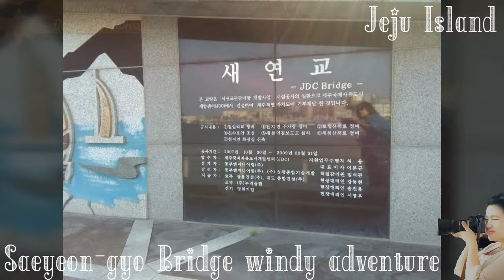Saeyeon-gyo Bridge bridge adventure Jeju Island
Beautiful bridge in Jeju Island